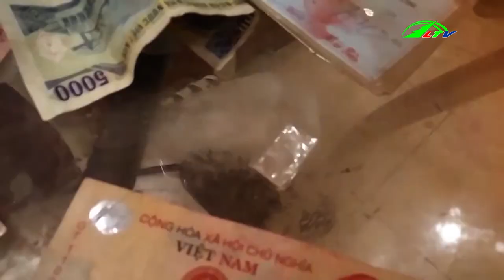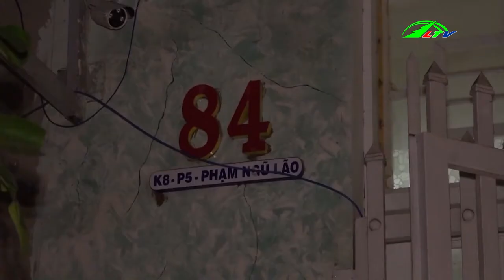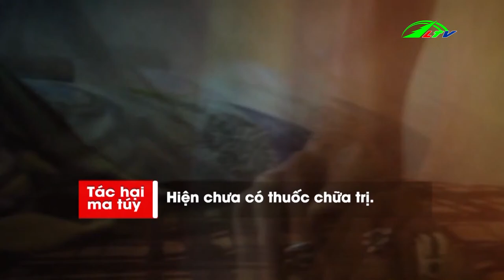Góc Nhìn Đa Chiều - Cơn Bão chất cấm Tàn Phá Giới Trẻ | Lâm Đồng TV